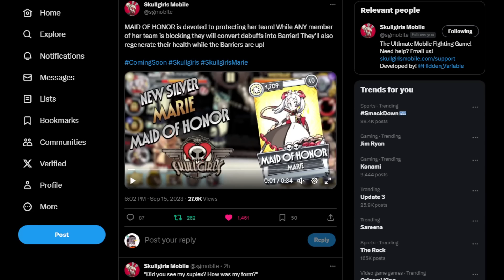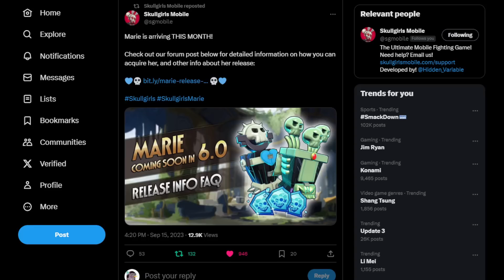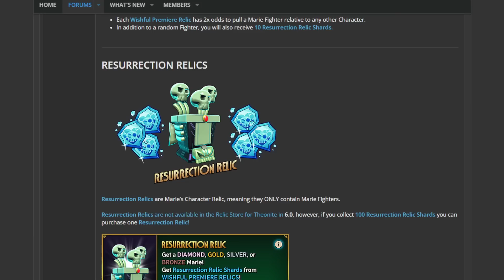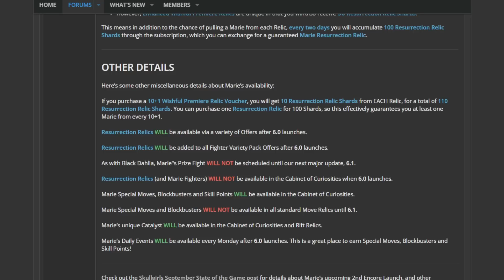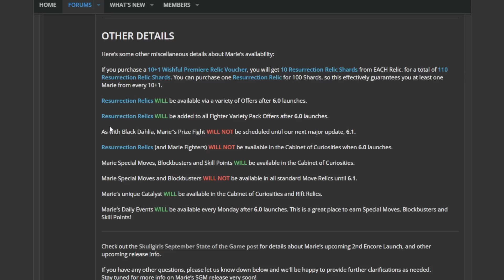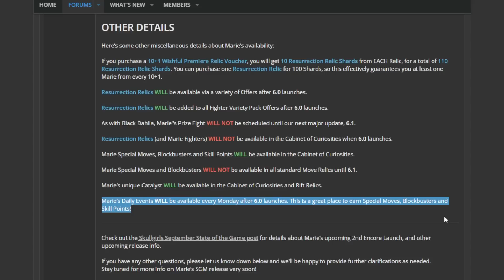Barreras curativas | Marie Maid of Honor Analisis e información de lanzamiento | Skullgirls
Entrando como la primera representante de Genshin Impact llega Noelle, como Maid of Honor Marie. Convierte efectos negativos en barreras curativas para tu equipo.